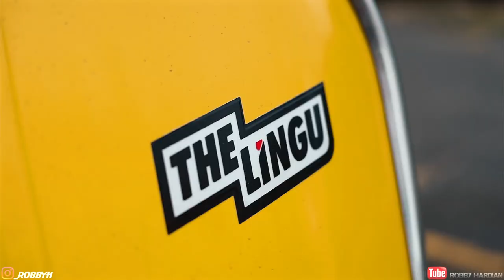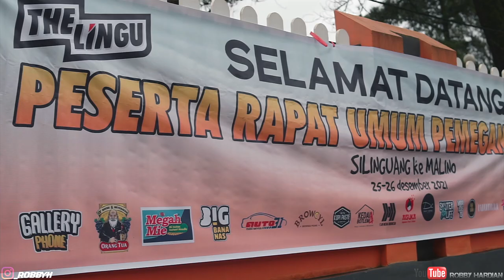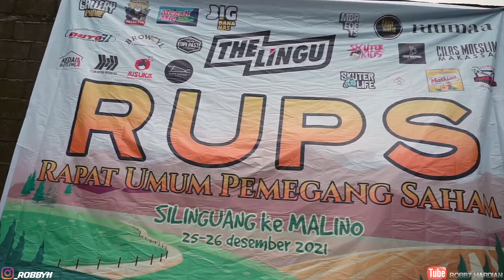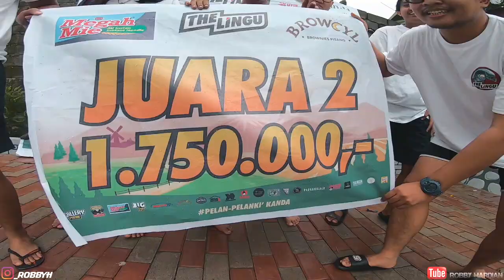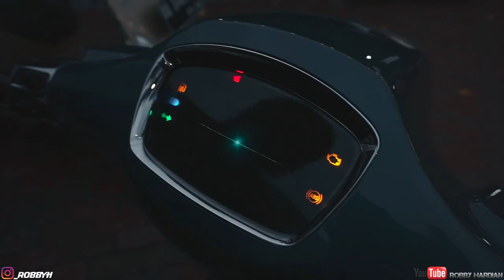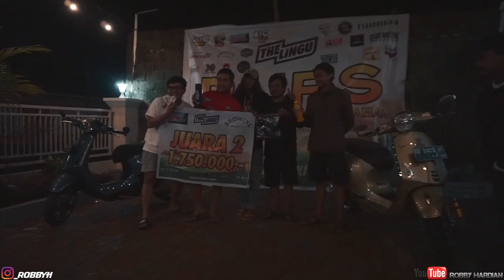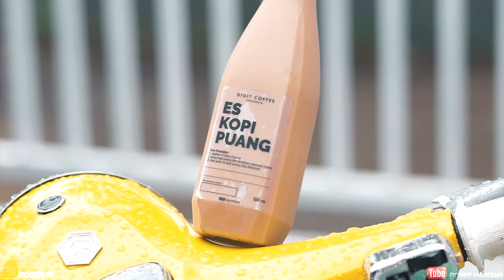TOURING KOCAK BAGI" SAHAM ! - RUPS 2021 THE LINGU MAKASSAR - CLASIC MATIC ASIK !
Oke guys kali ini gw akan sharing kekalian video perjalanan dalam rapat pemantapan RUPS 2021 dari The Lingu,...
Benar" Touring akhir tahun yang sangat berkesan,...
Adapun dalam perjalanan beberapa kejadian, bisa kalian nikmati dan saksikan dengan seksama,...